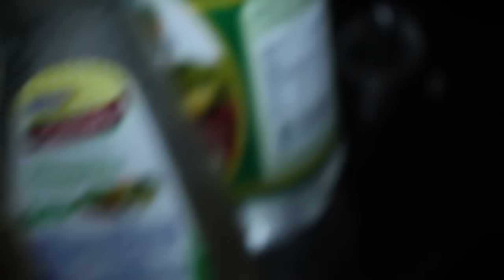BOTELLA CHALLENGE | ALFREED